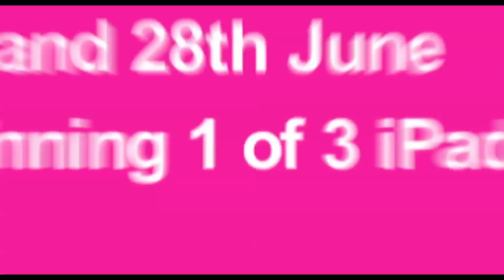Mrs Brown's Boys Shout Out! ODEON Première Club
Calling all fans of Mrs. Brown's boys.
Watch this exclusive clip from the lady herself Mrs Brown & join ODEON Premiere Club for a chance to win 1 of 3 iPads minis!

In cinemas 27th June - "Why haven't you booked your tickets yet?"